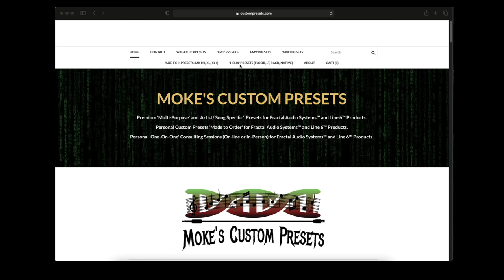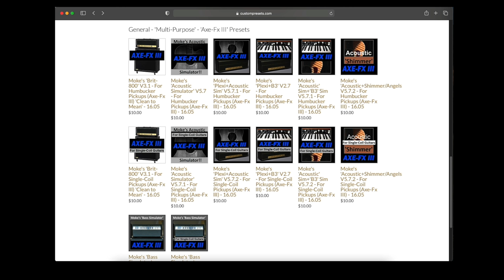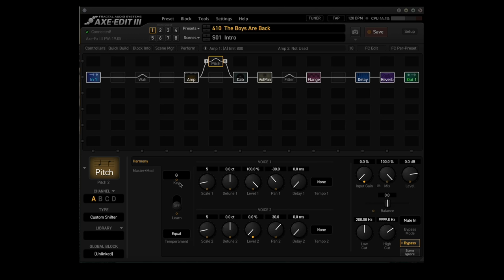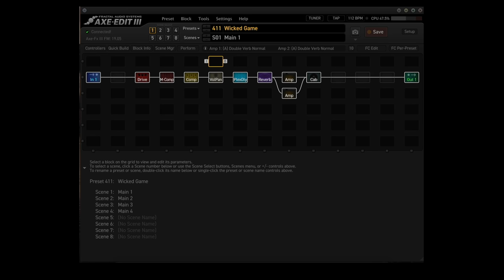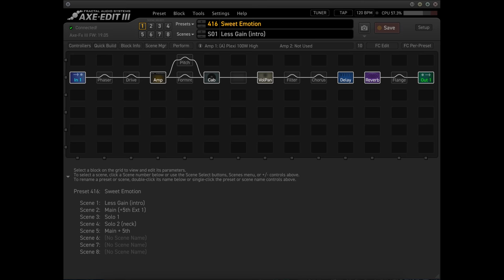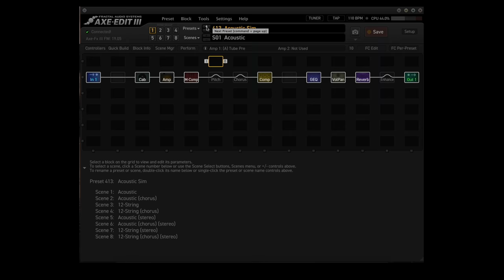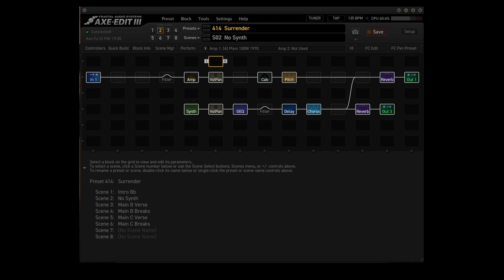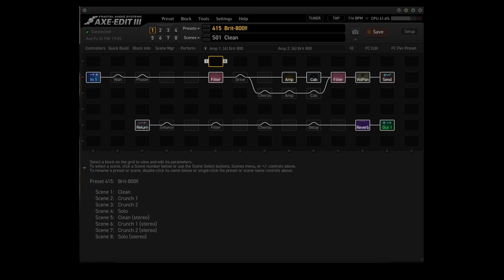AXE-FX III Preset Of The Week - Moke's Custom Presets!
Axe-Fx III owners - did you know that there is a community of 3rd party creators making presets for Fractal Audio units? Let's check out one of them - Moke's Custom Presets! You can check out his store here: